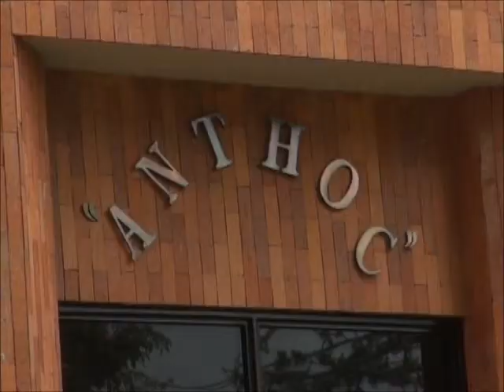Anthoc Ocaña ya cuenta con nueva presidenta en la junta directiva